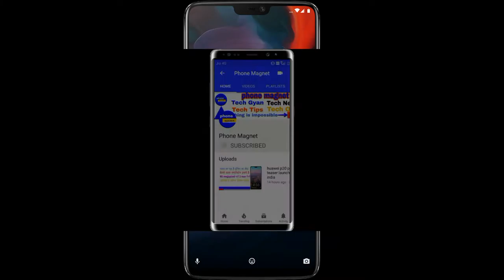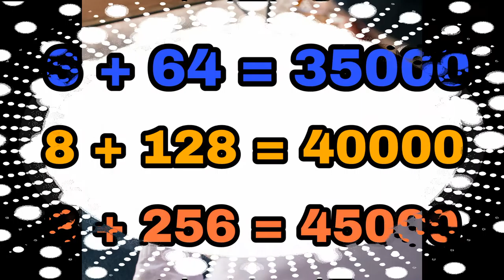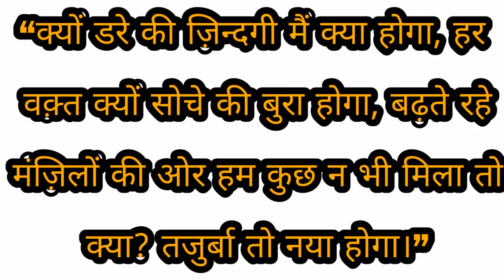Oneplus 6 launched in india | 5 Reasons not buy oneplus 6 my opinions | by phone magnet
5 Reasons not buy oneplus 6 namaskar dosto maine is video me 5 aise features bataye hai jo is phone me nahi hai or dusre flagship smartphone me mil jate hai or oneplus 6 ke tino versions ki price bhi batayi hai or is phone ke alawa aapko kya option milte hai is price range me unke bare me bhi maine is video me bataya hai video ko pura jarur dekhiye ga dhnyawad.
 Photo credit-oneplus, Samsung,honer